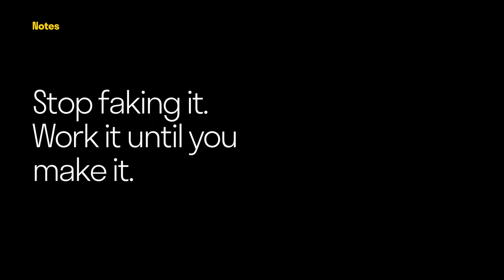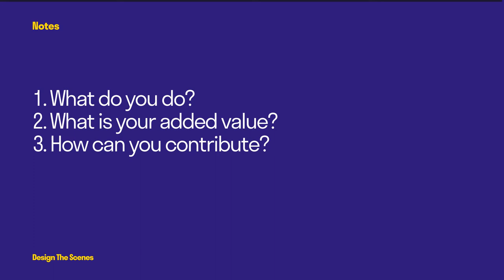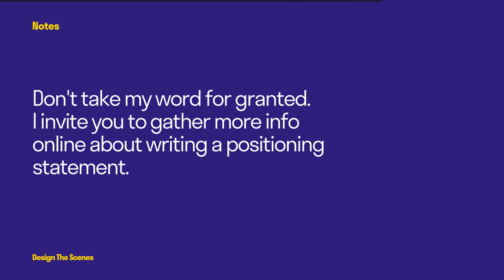Personal Branding For Dummies (Or Why You Should Stop Faking It Until Making It)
What is personal branding anyway? Personal branding is becoming a trending topic on social networks. In this video, we explain what branding really is and how you can use it to your benefit.

0:00 WTF is personal branding
0:24 Should you care?
0:45 What branding really is
1:22 Don't be like this
2:22 Work it till you make it
2:49 What can you do?
3:16 Positioning Statement
4:12 Example
5:15 Personal branding for job seekers

Freelancing Book by Alex

Best graphic design and creativity book for any designer

My Youtube Gear So Far:
Videos with: Iphone Se 128gb Mic (*)
* Adapter for Mic (important for Iphone X onwards)
Softboxes with dimmable light (WAY better than mine)